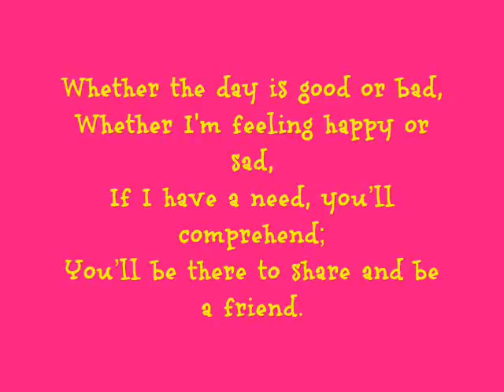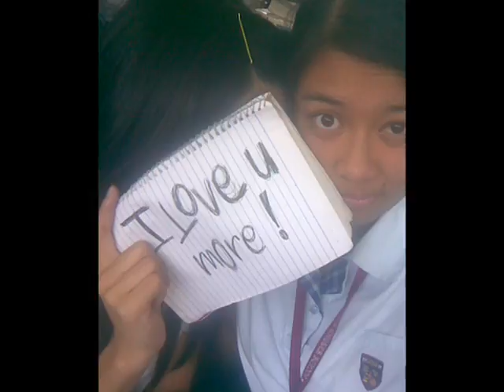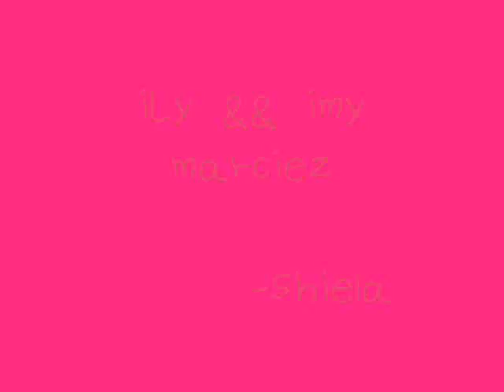SAiNT MARCELLUS 2k9 - 2k10